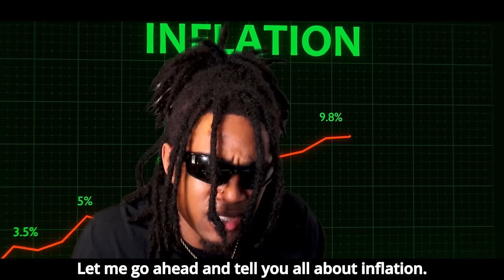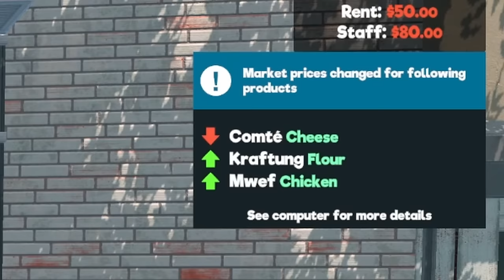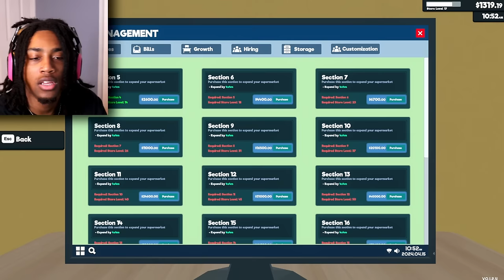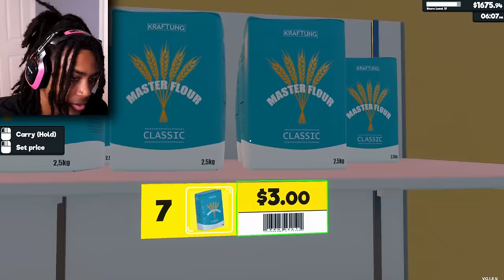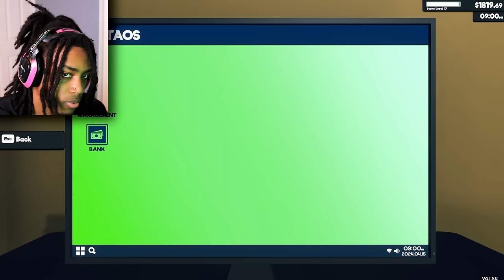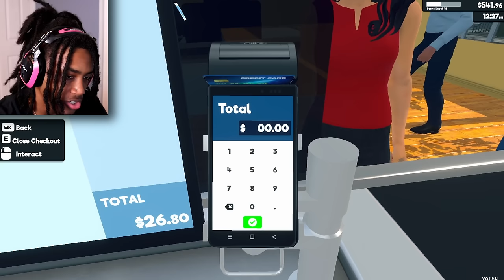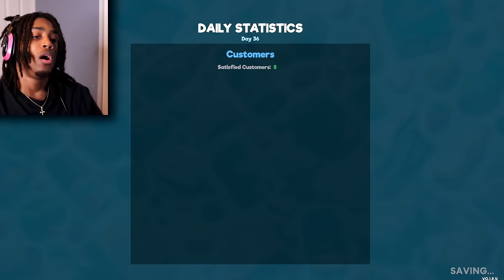I FINALLY GOT AN ELITE EMPLOYEE | Supermarket Simulator [P2]